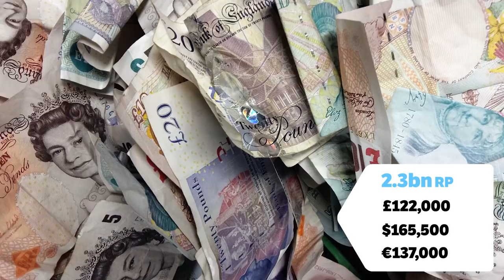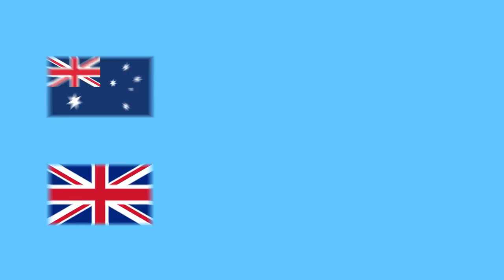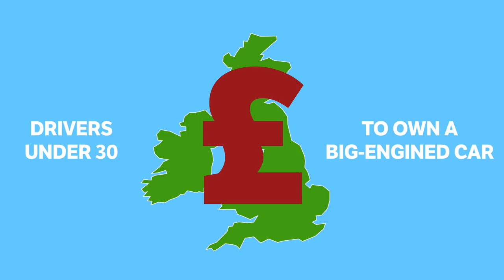The Most Expensive Countries To Buy Cool Used Cars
The used car market in the UK is one of the best in the world, where awesome cars cost peanuts and variety is king. So we wondered...where are some of the most expensive places to buy used cars?

Credits